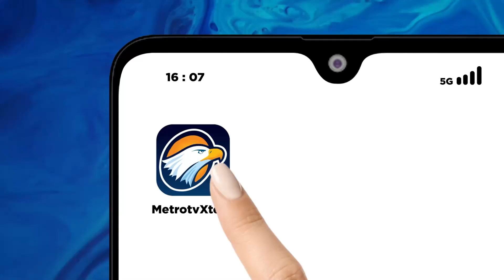Jubir Prabowo Tanggapi Pernyataan 'Ndasmu Etik'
MetroTV, Jubir Prabowo Subianto, Daniel Anzar menyatakan pernyataan 'Ndasmu Etik' Prabowo merupakan bentuk keakraban dengan para kader. Daniel justru mengatakan hal itu biasa saja dalam soal keakraban satu sama lain.